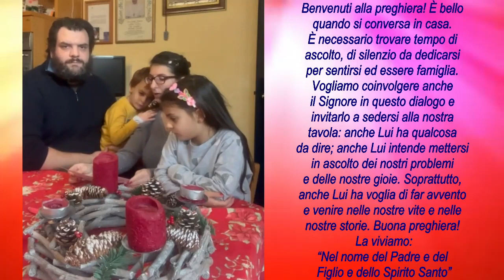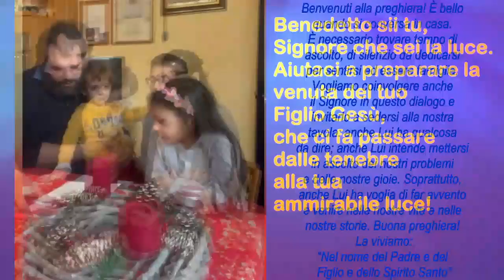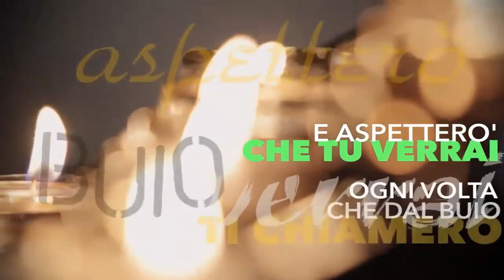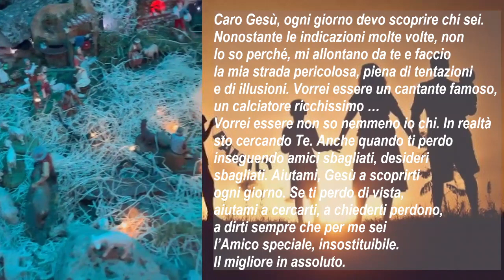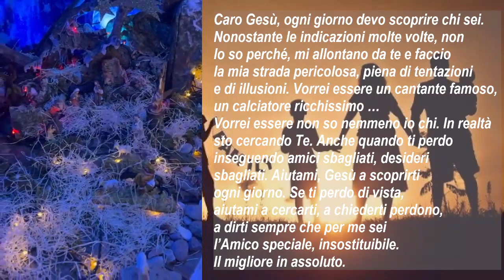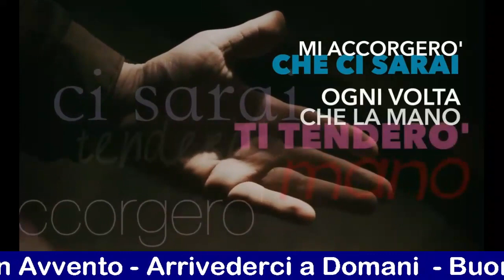2023 12 18 Lunedì